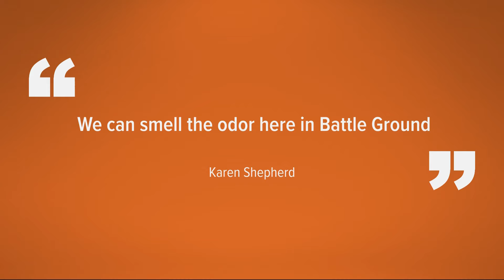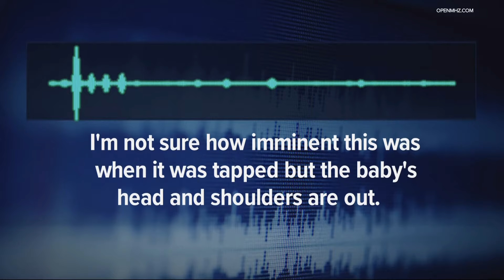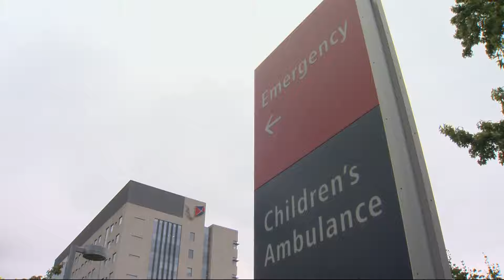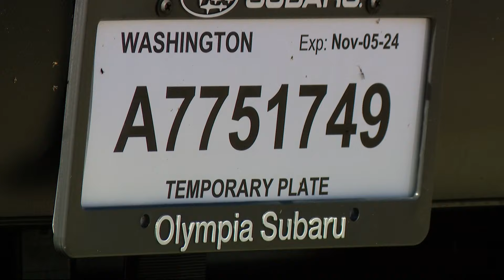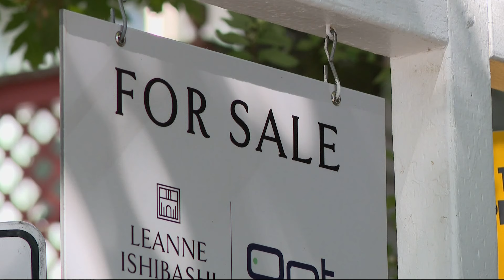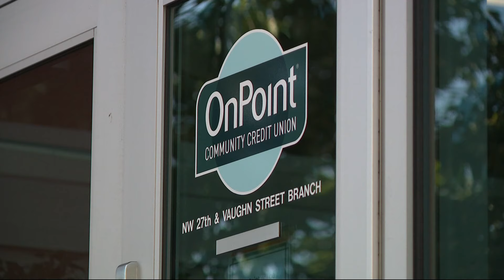KGW Top Stories: Noon, Wednesday, September 25, 2024